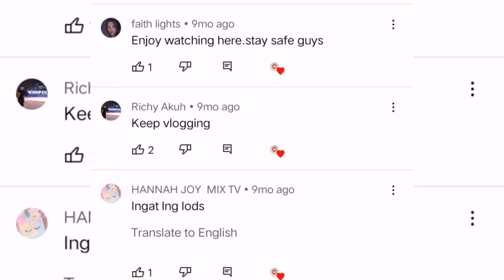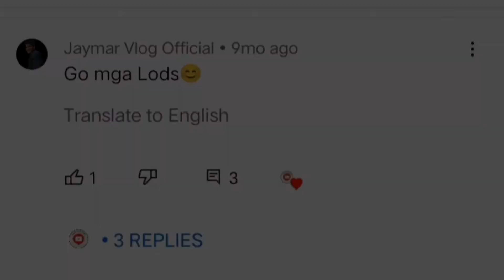DAYO SA KITASIKD PINALAD PERO MASAYA PARIN.2 IGAT/PALOS AT MAY NAKAKAIBANG ISDA ANG HULI.